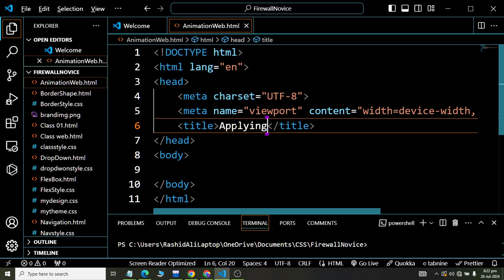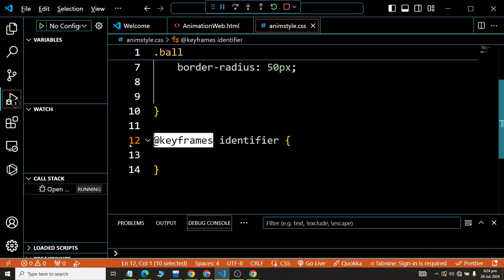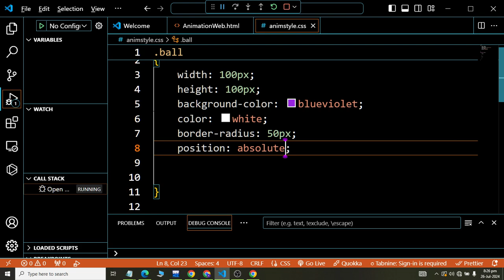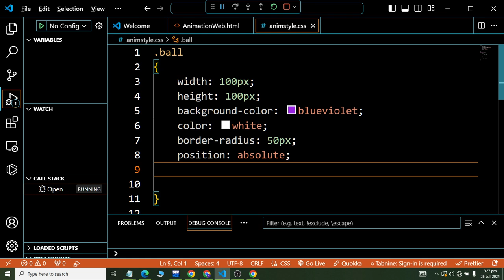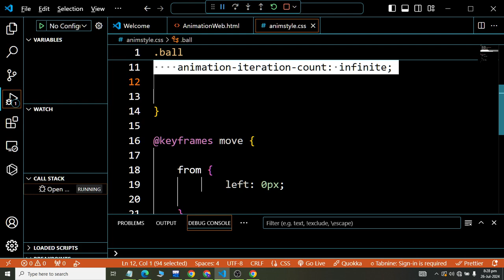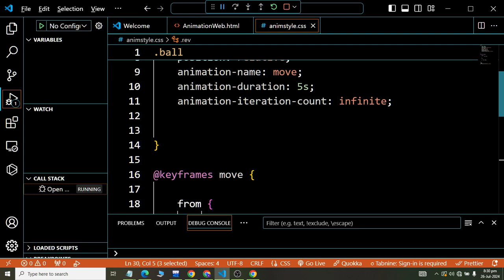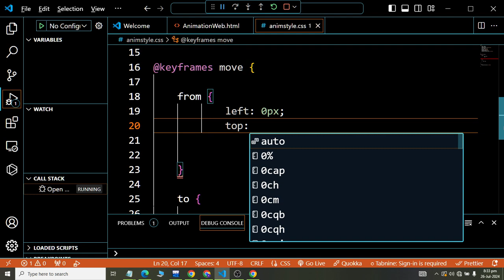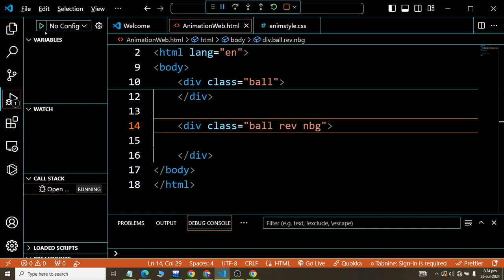Class 15 Animation in HTML and CSS WEB Designing 2024